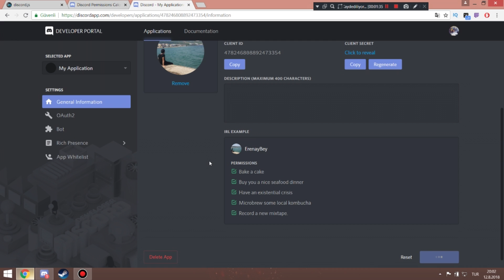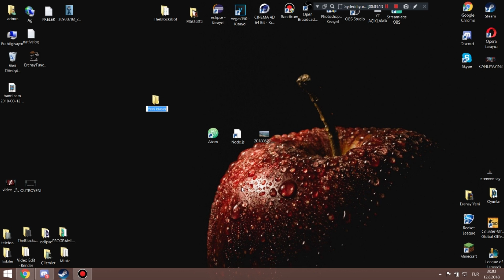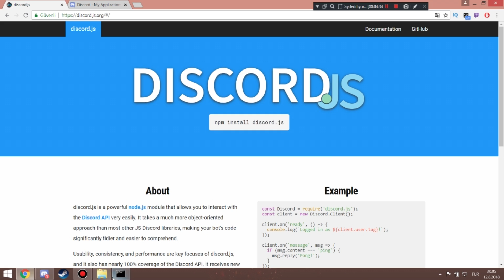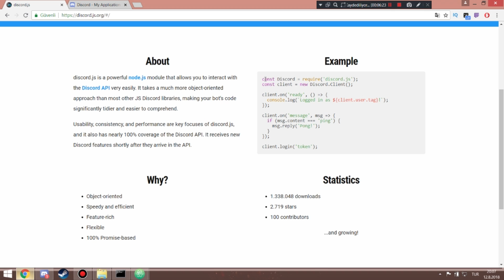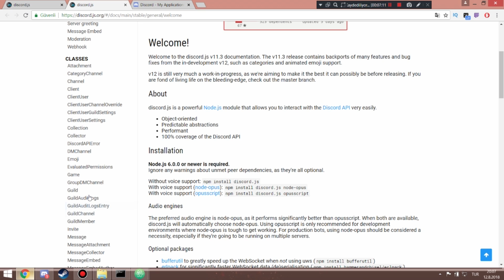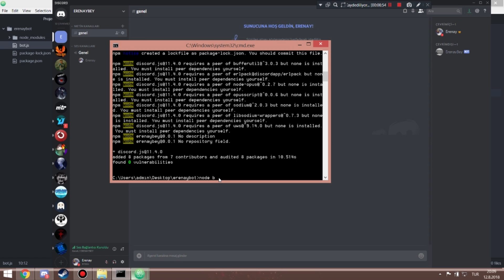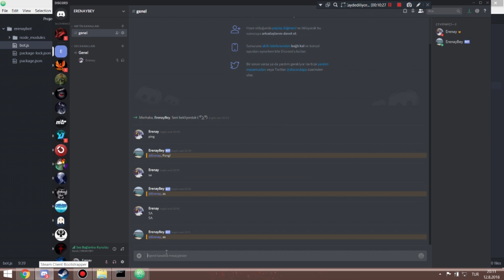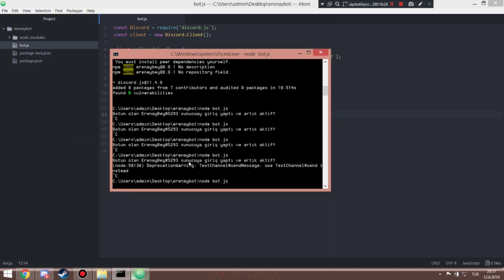Discord Bot Dersleri | Sıfırdan Bot Yazıyoruz #1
Videodaki Bazı Etiketler :  discord bot nasıl yazılır , discord , discord bot , discord bot yazma , discord bot sıfırdan , sıfırdan discord bot nasıl yazılır , sıfırdan dc bot , java ile discord bot yazma , java ile dc yazma , java ile nasıl bot yazılır , bot nasıl yazılır , dc, discord server botu yazma erenaytuncel , erenay , bey , erenay tuncel , discord nedir , discord indirme ,